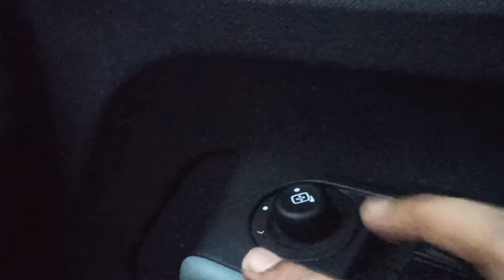TATA PUNCH MIRROR CONTROL// FEATURES(CORRECT WAY TO ADJUST)✅✅